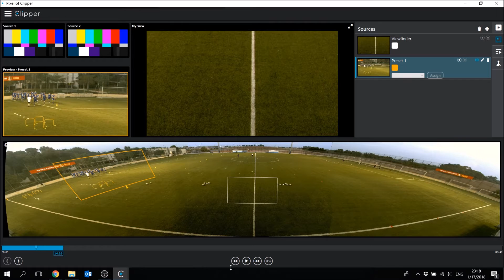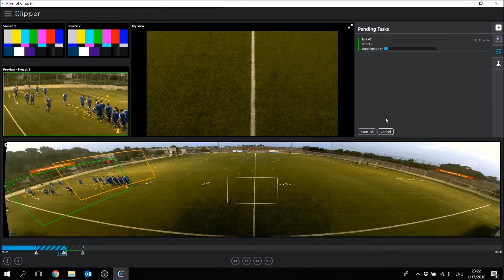Pixellot Coaching - Presets in Training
Video coaching tool for professional coaches